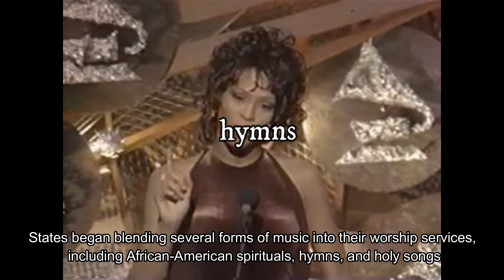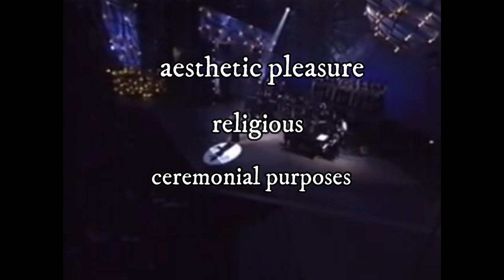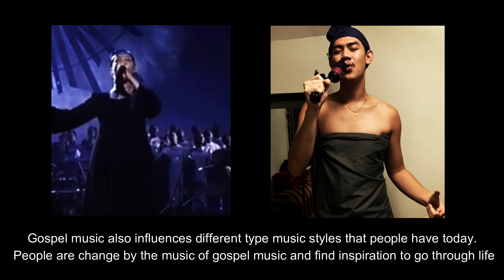PINAKA FINAL GOSPEL